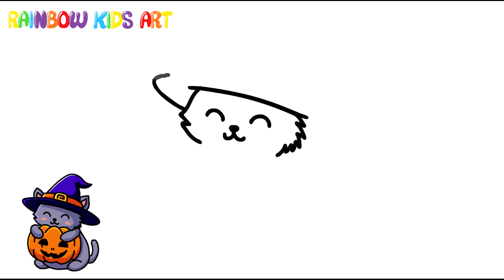How to draw a cute cat and Halloween pumpkin?| Teaching Halloween drawing to kids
Hi guys👋
do you know how to draw a cup baby cat and pumpkin?🎃🐈
In this video I will teach you how to draw a cute cat , and pumpkin . It’s very easy; Watch the video till the end and draw creative and beautiful paintings and enjoy this art 🎨🖌️

Step-by-step Tutorials: Providing step-by-step tutorials with clear instructions and visual aids can help children grasp the basics of drawing while building their confidence.

Emphasizing Imagination: Encouraging children to use their imagination and creativity by allowing them to modify and personalize their drawings. This fosters a sense of ownership and pride in their artwork.

Offering Variety: Introducing a diverse range of drawing subjects, such as animals, landscapes, fantasy creatures, and everyday objects, allows children to explore different styles and techniques, expanding their artistic repertoire.

Incorporating Playfulness: Integrating fun and playful elements into drawing exercises can make the learning process enjoyable and less intimidating for children, sparking their curiosity and enthusiasm for art.

Time Stamps chapters:
0:00 How to draw a cute cat and halloween pumpkin? drawing
2:00 How to color kids drawing? coloring

“Let’s Paint the World with Creativity: Inspiring Young Artists Everywhere!”

Welcome to my awesome YouTube channel, where the magic of art comes alive! Join me on a strange journey.

I am a painter and animator, I have made many animations for children and in this channel I would like to teach children how to draw beautiful and creative drawings and enjoy the art of painting.

My channel is dedicated to unleashing the creativity of young minds and teaching children the joy of drawing in a fun and accessible way.

Through step-by-step tutorials, filled with colorful pictures and engaging instructions, kids will discover the secrets of creating their own legendary masterpiece. With my imagination and guidance, children will find painting a fun and rewarding experience.

Let your child's imagination soar with me in this fascinating painting adventure. Whether they are a budding artist or simply eager to explore their creative side, this channel provides a magical space for children to express themselves through the fascinating art of drawing. Join us and let the magic unfold on the canvas of imagination.!__________________
Time Stamps chapters:
0:00Song